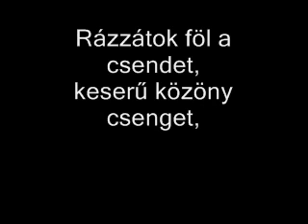12. Álmunkat őrzi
Galánfi Anna dala
Bieliczky Joó Sándor versére

ÁLMUNKAT  ŐRZI …

Ne bántsátok a csendet,
benne életünk termett,
álmunkat őrzi mélyen,
béke-magzatos méhben.

Rázzátok föl a csendet,
keserű közöny csenget,
lázadjon dalunk vére
sors-himnuszunk egére.
  (1979.)